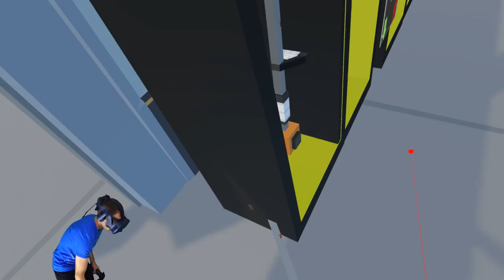SELLING GUNS TO TINY TOWN PEOPLE - Weaponry Dealer VR - HTC Vive Pro Gameplay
Tiny Town VR but instead we're selling guns and other melee weapons. This is Weaponry Dealer VR. Build your business buy selling bats, axes and whatever you can find in the dumpster. We're playing on the HTC Vive Pro VR headset.

ALBANY CREEK
QUEENSLAND 4035
AUSTRALIA